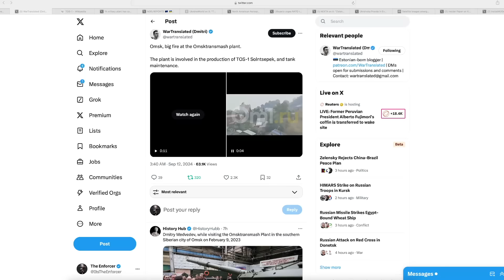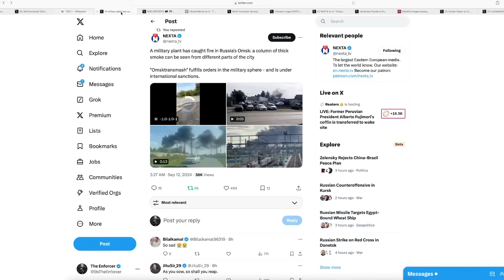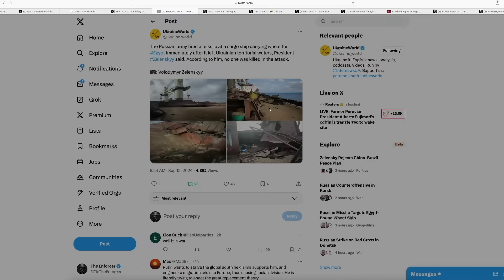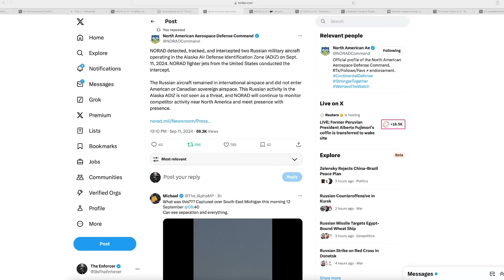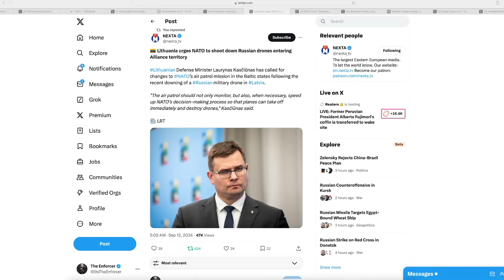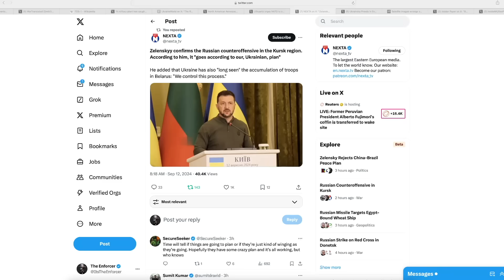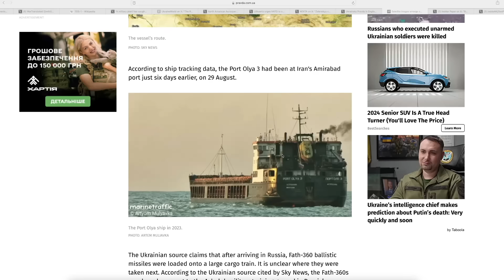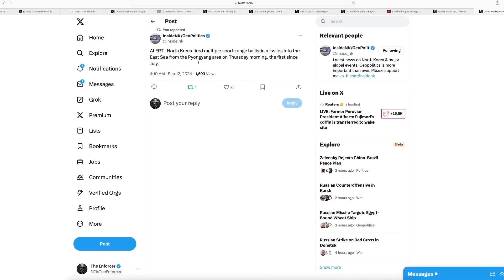MASSIVE Fire At Russian Weapons Facility In Omsk; Putin THREATENS War | Breaking News With Enforcer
We learn that a massive Russian weapons facility in Omsk, Russia which manufactures TOS-1 Thermobaric Launchers and modernizes Russian T-80 Tanks is currently burning to the ground as a large fire ravages the facility. We also learn that Russia has attacked a Ukrainian grain ship with a missile resulting in significant damage to the vessel leaving Ukrainian port. We also learn that NORAD intercepted Russian bombers near Alaskan airspace yesterday evening. And finally, we learn that Lithuania is demanding that all incoming Russian drones be shot-down upon entering  the airspace of any NATO ally.